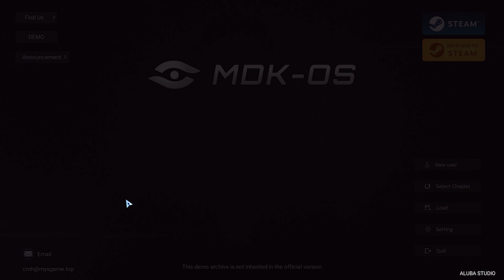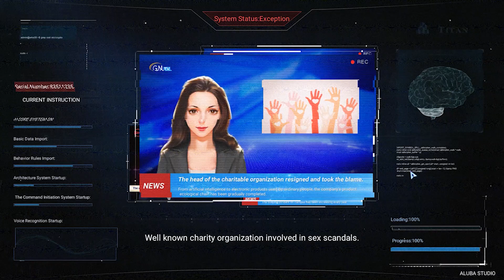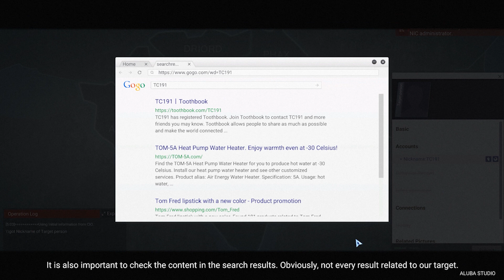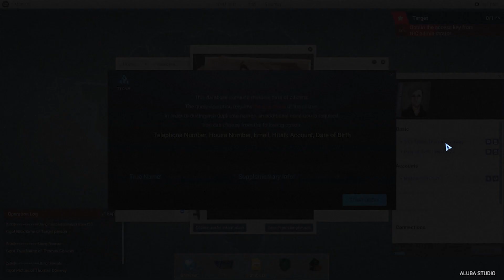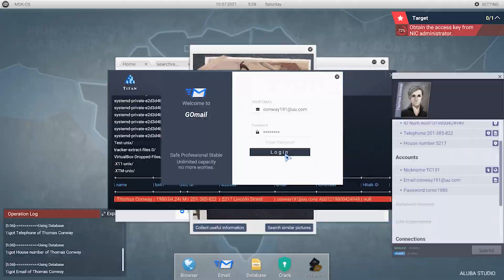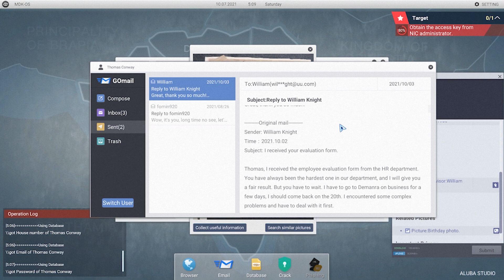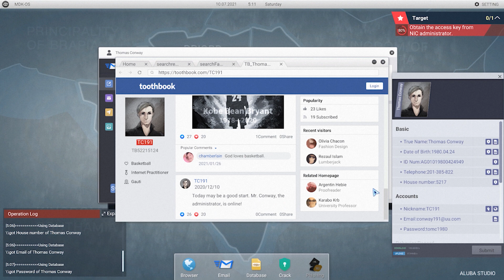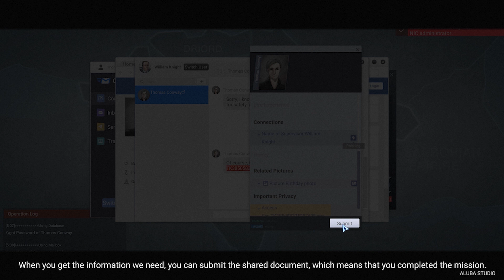Cyber Manhunt Demo — Gameplay Walkthrough no commentary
Прохождение Demo игры Cyber Manhunt жанра симулятор хакера. В игре нужно играть за хакера, искать информацию о людях и выполнять различного рода задания. Прохождение данной игры без комментариев!
Вы также можете скачать Demo игру БЕСПЛАТНО в Steam. Приятного Вам просмотра!!!